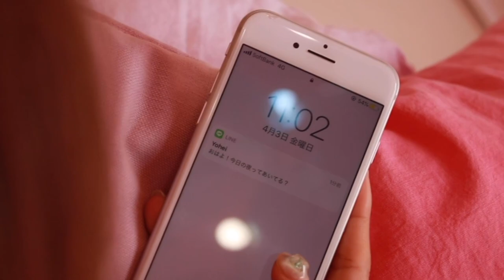【ショートフィルム】女性誌『ar』の世界に住む女の子の日常 Ep1:デートの誘いが届いた朝のスキンケア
もしも、arの世界に住む女の子が実在したら？　そんな妄想をたっぷり詰め込んだ動画『ar room』をお届けします。

Ep1：デートのお誘いが届いた朝のスキンケア
土曜日の朝。いつもよりちょっと遅めに目を覚ますと、彼からデートのお誘いが届いてた♡
ルンルンで支度に取り掛かろうとしたけど…がーん、鏡を見たら肌の調子がイマイチ。これはスペシャルディ専用の美容液で朝からたっぷりケアしなくっちゃ！

《衣装クレジット》
トップス￥8,000／ハチイチブランカ(UTS PR)　　その他スタイリスト私物

《アイテムクレジット》
01:04

(向かって左奥から)
ファミュ　アイディアルオイル　30mL ￥6,000（税抜）
同　ブリリアント クレンジングオイル　125mL　￥6,800（税抜）
同　オードカメリア　190mL　￥4,200（税抜）

(向かって左前から)
ファミュ　フラワーインフューズド ファインピール　50g　￥4,000（税抜）
同　アイディアルクリーム リッチ　45g　￥11,800（税抜）

撮影協力　アワビーズ　UTUWA

Model:Ishida Chihiro（ar girl）
Photo:Yoshino Hana
Hair Makeup:Suzuki Mikiko
Styling:Funato Yui
Direction:Araki Chihiro（ar）